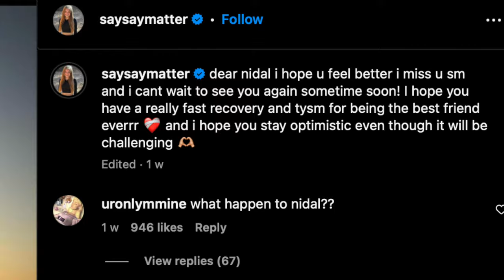Payton Delu REACTS To Nidal Wonder's CAR ACCIDENT..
More Ninja Kidz TV & Nidal Wonder Videos!